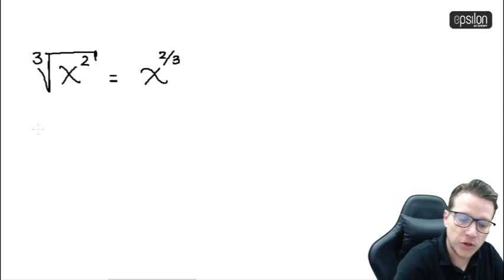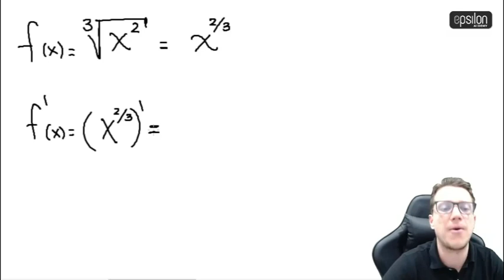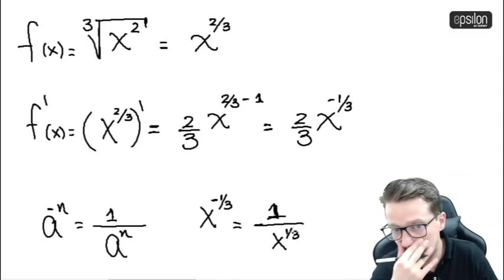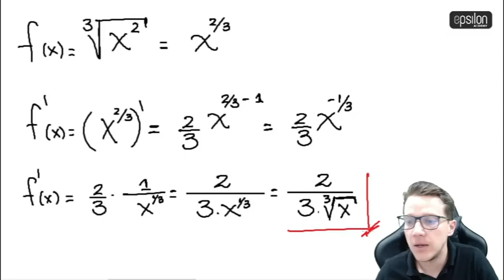🐘 Derivada de un RADICAL (de una RAÍZ) 🔥🚀